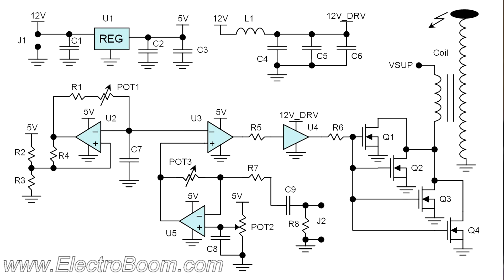Music, Magic and Mayhem with Tesla Coil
I love what you can achieve with a Tesla coil! There are too many details, all talked about in the article in my website. Did you know you can play clear music with electrons?!